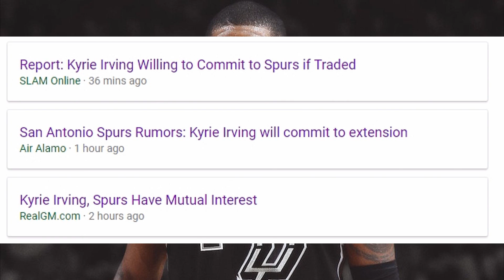Kyrie Irving Has Chosen the Spurs as the Team He Wants to Commit to if Traded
Kyrie Irving Has Chosen the Spurs as the team He Wants to commit to if traded. Kyrie Irving might be traded to the Spurs.